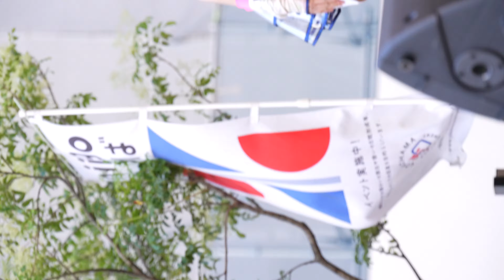【4K/α7Sⅲ】仮面女子（Japanese idol group Kamen Joshi）「バブリー革命ライブ＠横浜 vol.7」 横浜ビブレ niigo広場 2023年6月17日（土）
They are a Japanese idol group Kamen Joshi.
"Bubbly Revolution Live @ Yokohama vol.7" at niigo Square Saturday, June 17, 2023.
If you like this idol group, please introduce this idol group in your country. And spread on social media etc.

横浜ビブレ niigo広場にて行われた「バブリー革命ライブ＠横浜 vol.7」、仮面女子さんのステージです♪

■私の動画をきっかけにファンの方が少しでも増えたら幸いです。

■削除依頼はお手数ですがコメント欄にお願い致します。アーティスト本人様、運営様、関係者様等の依頼にて削除させて頂きます。（現在、本業の勤務中はスマホ、PCを触れない環境におります。）

■タレント様や運営様を中傷、不快にするような書き込みはしないで下さい。投稿されたコメントはyoutubeのフィルターにより反映されない場合があります。

■動画を無断で転載、販売等しないで下さい。またそのような行為を発見されましたらコメント欄、Twitter、DMにてお教え下さい。

■動画の説明欄に記載のあるタレント様の情報が間違えていたり、リンクが切れていたりした場合、また楽曲のタイトルや歌詞、ワンマンライブの情報など載せて欲しい情報があればコメント欄にて教えて下さい。記載させて頂きます。